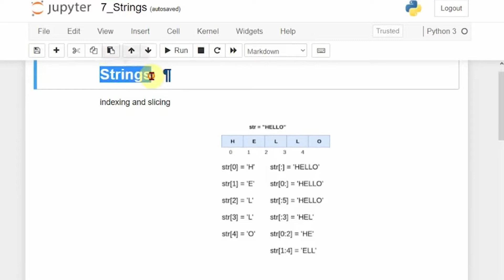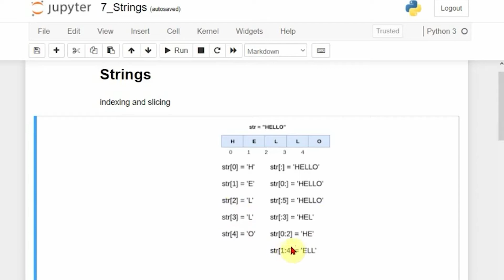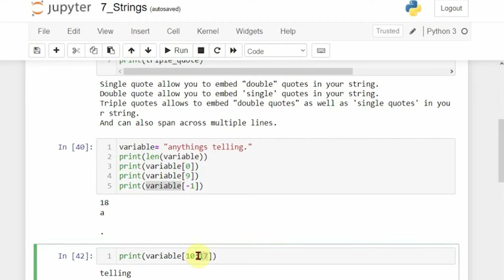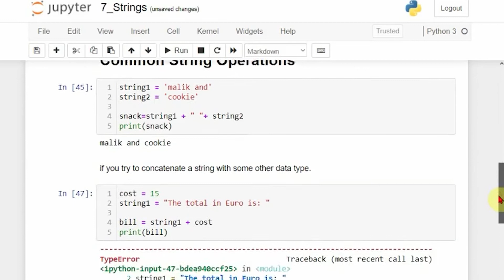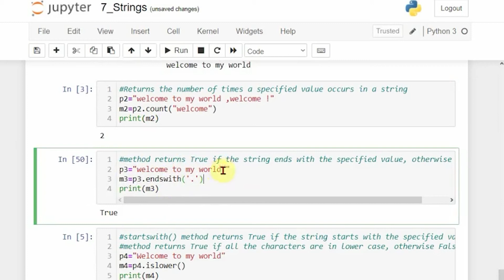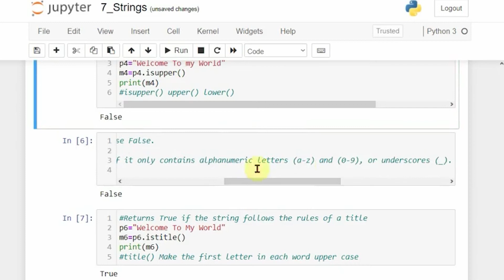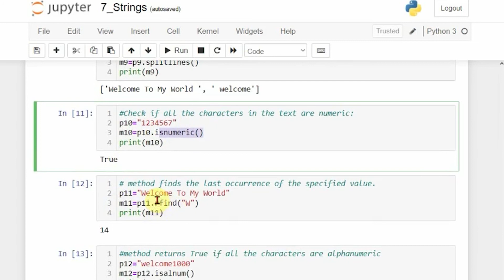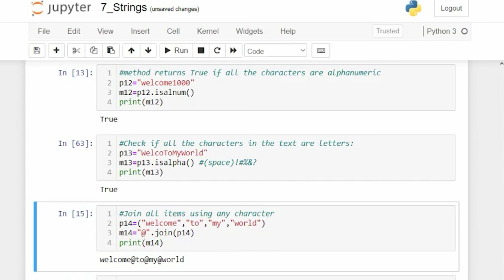Ai Programming || Strings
All The Codes In Videos ,Notes  ,More Exercise ,Files(.txt,.csv) , .pdf(Books, Cheet Sheet) Can Be Found Here :

Good luck.